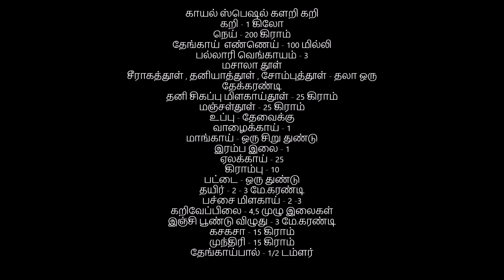Kayalpatnam Kalari Kari/ காயல் ஸ்பெஷல் களறி கறி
Kalari kari is an authentic kayal food,mainly prepared during marriage or festivals.

காயல் ஸ்பெஷல் களறி கறி
கறி - 1 கிலோ
நெய் - 200 கிராம்
தேங்காய்  எண்ணெய் - 100 மில்லி
பல்லாரி வெங்காயம் - 3
மசாலா தூள்
சீராகத்தூள் , தனியாத்தூள் , சோம்புத்தூள் - தலா ஒரு தேக்கரண்டி
தனி சிகப்பு மிளகாய்தூள் - 25 கிராம்
மஞ்சள்தூள் - 25 கிராம்
உப்பு - தேவைக்கு
வாழைக்காய் - 1
மாங்காய் - ஒரு சிறு துண்டு
இரம்ப இலை - 1
ஏலக்காய் - 25
கிராம்பு - 10
பட்டை - ஒரு துண்டு
தயிர் - 2 - 3 மே.கரண்டி
பச்சை மிளகாய் - 2 -3
கறிவேப்பிலை - 4,5 முழு இலைகள்
இஞ்சி பூண்டு விழுது - 3 மே.கரண்டி
கசகசா - 15 கிராம்
முந்திரி - 15 கிராம்
தேங்காய்பால் - 1/2 டம்ளர்